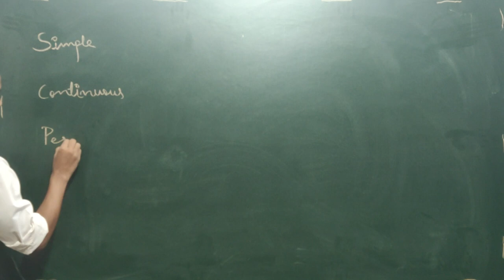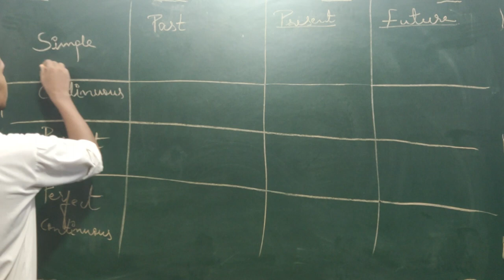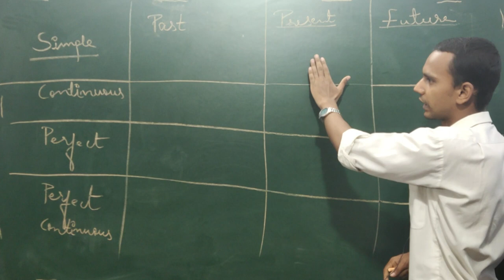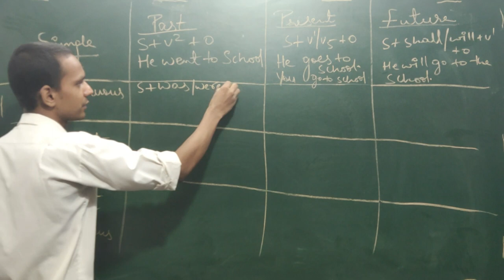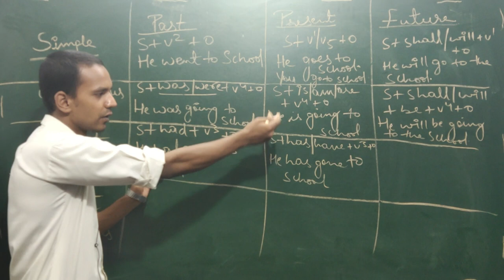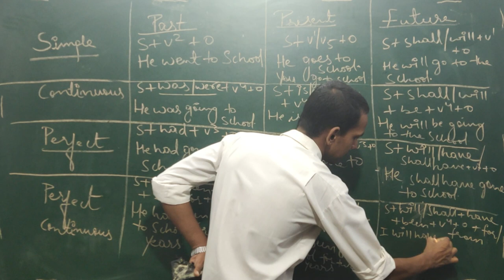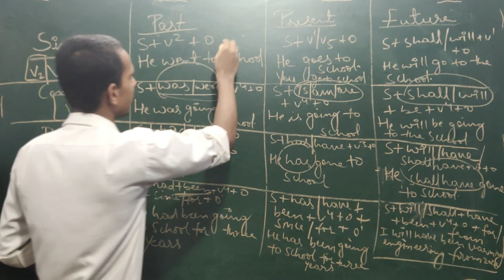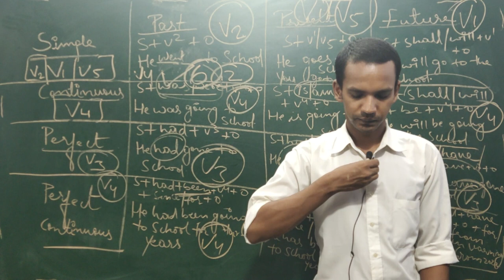INTRODUCTION TO TENSE IN ONE SHOT | ICSE-IX & X | CBSE-IX & X | BY: NEZAR KHAN | MANNU TUTORIAL